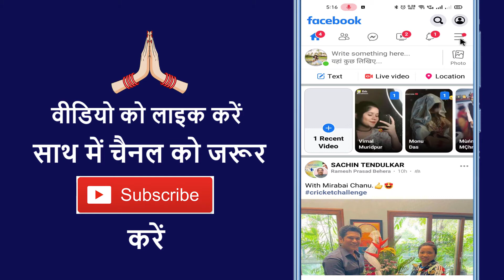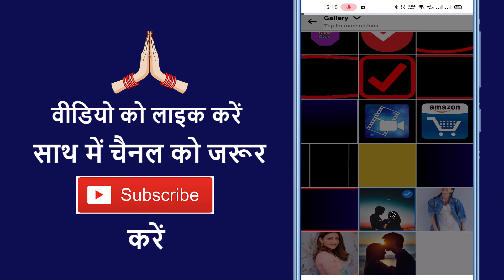Facebook Lite Par Cover Photo Kaise Lagaye !! How To Set Cover Photo In Facebook Lite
Aaj ke is video me ham batane vale hai ki facebook lite par cover photo kaise lagate hain

➡ Queries Solved

1. Facebook lite me cover photo kaise lagaye
2. How to add cover photo on facebook
3. Facebook par cover photo kaise lagaye
4. Facebook par featured photo kaise lagaye
5. Facebook background photo kaise lagaye
6. Facebook me cover photo kaise lagaye